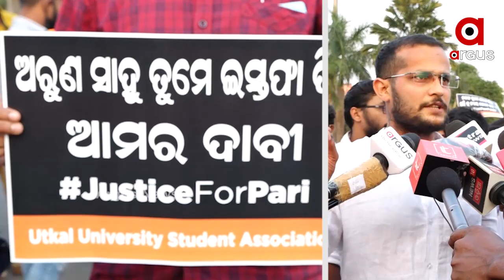ସିବିଆଇ ତଦନ୍ତ ହେଉ ଓ ପରୀକୁ ନ୍ୟାୟ ମିଳୁ ଦାବୀ କଲେ ଉତ୍କଳ ଇଉନିଭରସିଟିର ଛାତ୍ର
ଅଧିକ ଖବର ପାଇଁ ଡ଼ାଉନଲୋଡ କରନ୍ତୁ “Argus News” ଆପ୍